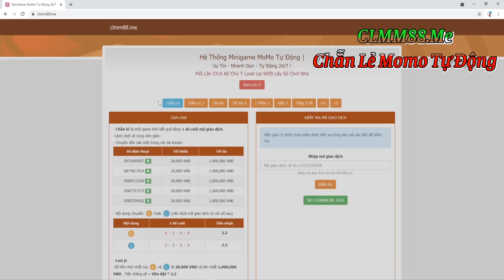KOF Allstar Quyền Vương Chiến : Phân Tích MR KARATE Và Sự Bể Bóng Muộn Của Anh Ấy , Có Nên Lấy ?